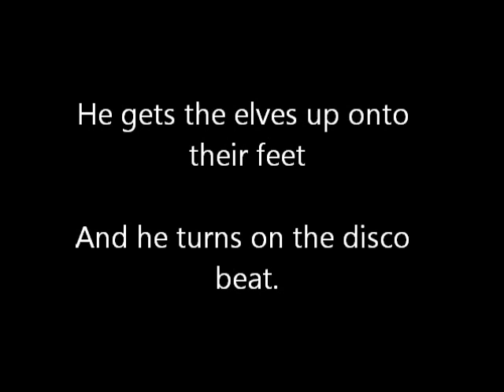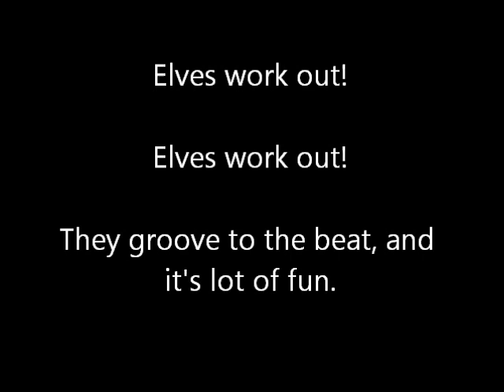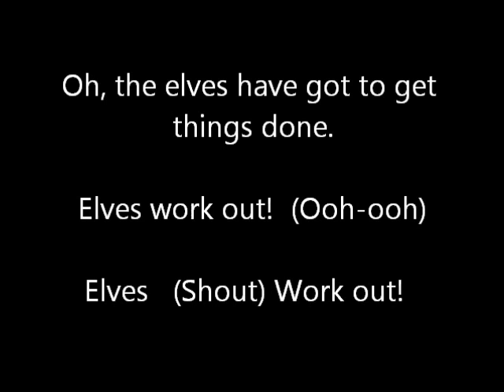Elves Work Out! Lyric Video